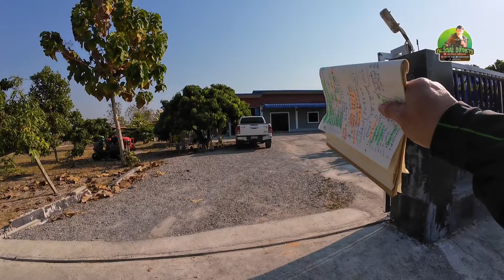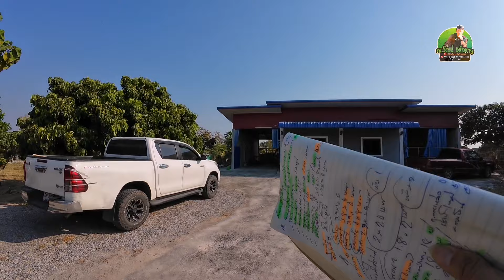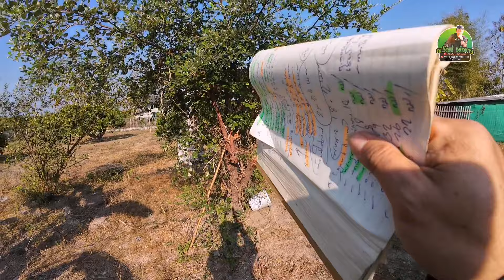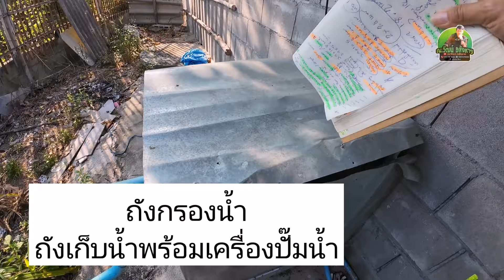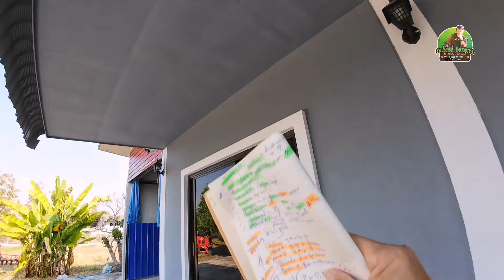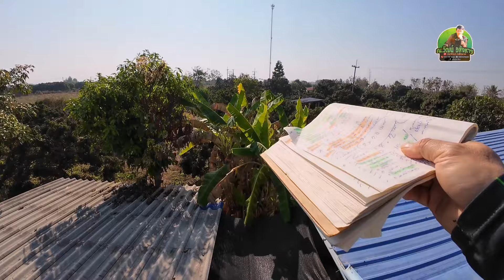บ้านสวน​EP610.บ้าน2​นอน​2​น้ำ​1​ครัว​เนื้อที่1ไร่229ตรว.พิเศษ​2.2ล้านพิกัด/อ.ป่าซาง​ลำ​พูน​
#​เพื่อน​บ้าน​เป็น​มิตร, ติดถนนลาดยาง
#​ผลไม้​มีรับประทาน, พืชผัก​สวนครัว​พร้อม​